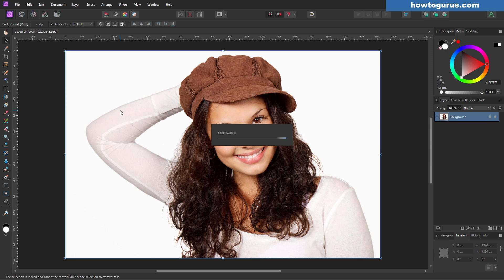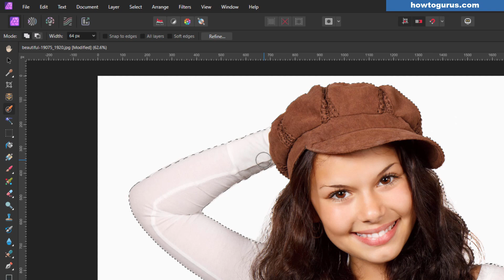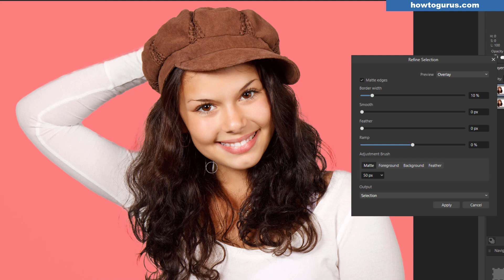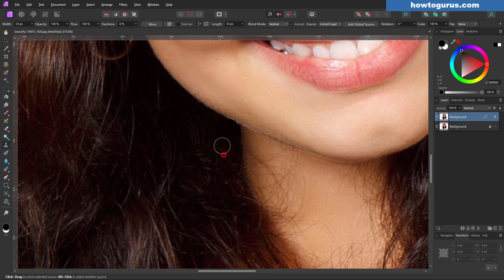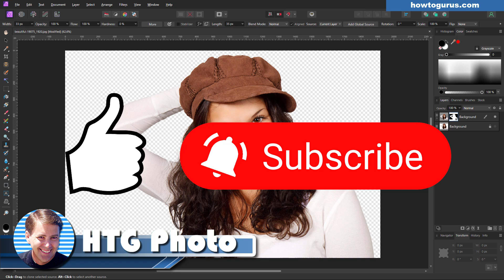The Secret to Removing a White Background in Affinity Photo 2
Want to remove a white background in Affinity Photo 2 the EASY way? In this step-by-step tutorial, I reveal the secret method for making backgrounds disappear in just a few clicks! Whether you're editing product photos, creating cutouts, or working on a graphic design project, this trick will save you time and frustration. Perfect for beginners and pros alike! Learn how to: Instantly delete white backgrounds, Make your images transparent, Export clean cutouts with no jagged edges. Works great for removing white backgrounds from logos, portraits, and any high-contrast image!

Chapters
00:00 The Secret to Removing a White Background in Affinity Photo 2
00:10 Make a Selection
00:52 Clean up Selection
01:30 Refine Edge
02:25 One more fix
03:21 Make Layer Mask
03:55 Get My Affinity Photo Course
04:10 Like and Subscribe